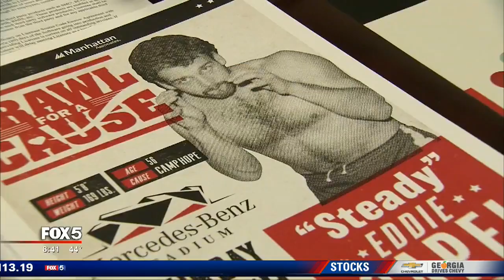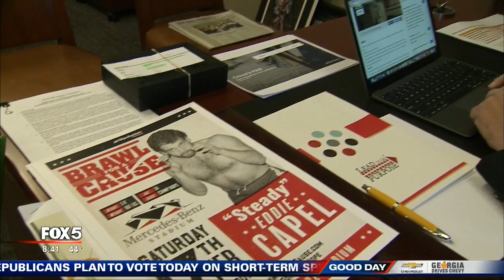Brawl for a Cause